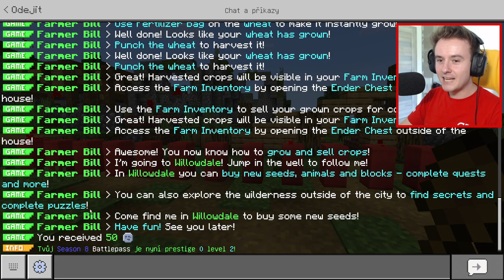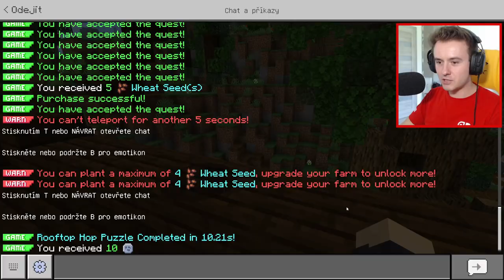OTEVŘEL JSEM SI VLASTNÍ FARMU!🤩👨‍🌾Minecraft My Farm Life